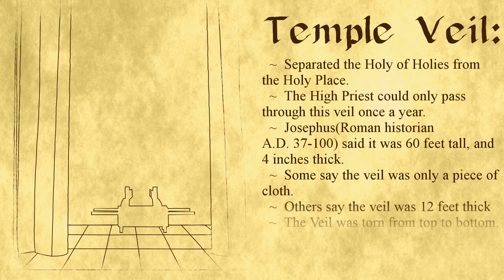Temple Veil Fact Sheet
The Temple Veil Fact Sheet, now with Audio.